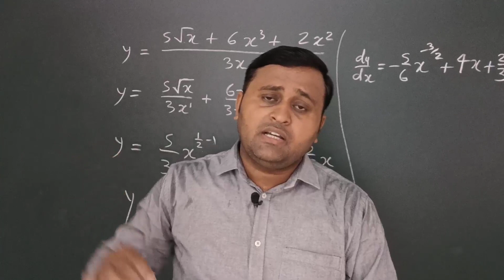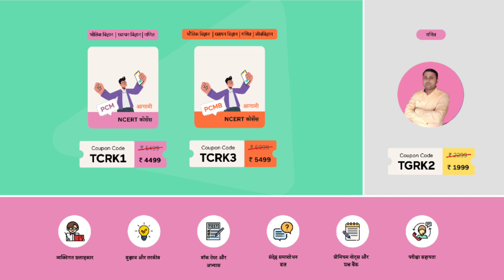कक्षा 12वीं की तैयारी कैसे करें पूरी जानकारी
Hello Students! Amazing news for all the Super serious NCERT class 12 students. Noon brings you a Premium crash course where you will have all my undivided attention and guidance into cracking your exam.
To buy PCM Course -  TCRK1

Premium Course offerings:

Personal mentor
Tips and tricks
Dedicated weekly doubt clearing session
Premium Notes
Previous year question papers
Continued support till the exam date
Practice and Mock test

Don't miss this opportunity to join the Junoon batch 2022 - Class 12- Maths by Ram Kishan, 11th October, 8 pm - 9 pm, Exclusively on the Noon App.